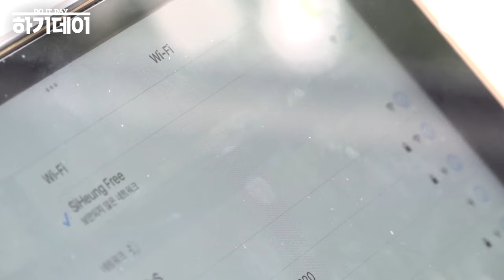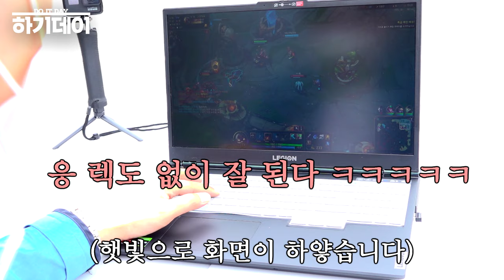[하기데이] 버스정류장에서 게임하기ㅋㅋ 🎮 (feat.5G 공공와이파이)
시흥에서 놓치고 있는 혜택을 직접 체험 하기~! 하기데이

1. 시흥 공공와이파이는 150개소 버스정류소에 설치 되어 있으니 이용하기~
2. 일반 접속은 SiHeung Free, 보안접속은 SiHeung SEcure@SiHeung
    누르고 (ID : wifi / PW : wifi) 접속하기~
3. 스마트폰 뿐만 아니라 태블릿 노트북까지 사용하기~

※ 공공와이파이는 인원이 많을 경우 속도 저하가 있을 수 있습니다.
※ 인터뷰에 응해주신 시민분께 진심으로 감사드립니다.